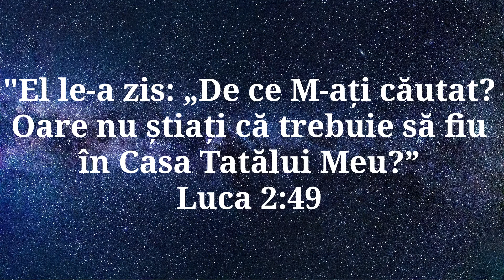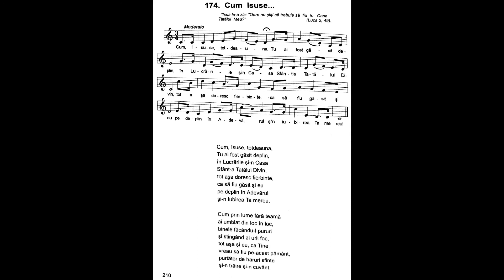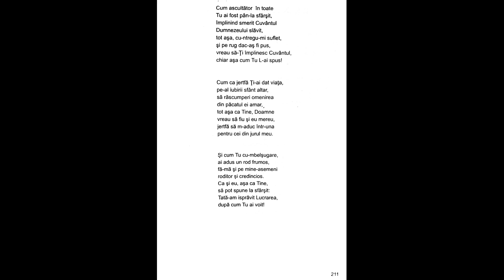Cum, lsuse, totdeauna (incompletă) | Nicolae Moldoveanu | Cântările Harului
Cum, lsuse, totdeauna,
Tu ai fost găsit deplin,
în Lucrările şi-n Casa
Sfânt-a Tatălui Divin,
tot aşa doresc fierbinte,
ca să fiu găsit şi eu
pe deplin în Adevărul
şi-n Iubirea Ta mereu.

Cum prin lume fără teamă
ai umblat din loc în loc,
binele făcându-l pururi
şi stingând al urii foc,
tot aşa şi eu, ca Tine,
vreau să fiu pe-acest pământ
purtător de haruri sfinte
şi-n trăire şi-n cuvânt.

Cum ascultător în toate
Tu ai fost pân-la sfârşit,
împlinind smerit Cuvântul
Dumnezeului slăvit,
tot aşa, cu-ntregu-mi suflet,
şi pe rug dac-aş fi pus,
vreau să-Ți împlinesc Cuvântul
chiar aşa cum Tu L-ai spus!

Cum ca jertfă Ți-ai dat viaţa
pe-al iubirii sfânt altar,
să răscumperi omenirea
din păcatul ei amar,
tot aşa ca Tine, Doamne
vreau să fiu şi eu mereu,
jertfă să m-aduc într-una
pentru cei din jurul meu.

Şi cum Tu cu-mbelşugare,
ai adus un rod frumos,
fă-mă şi pe mine-asemeni
roditor şi credincios.
Ca şi eu, aşa ca Tine,
să pot spune la sfârşit:
Tată-am isprăvit Lucrarea,
după cum Tu ai voit!